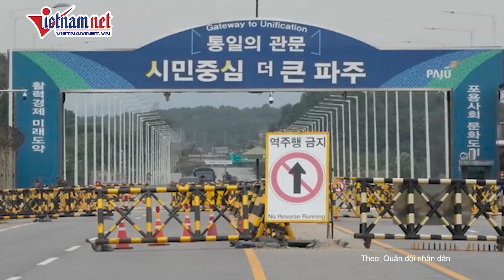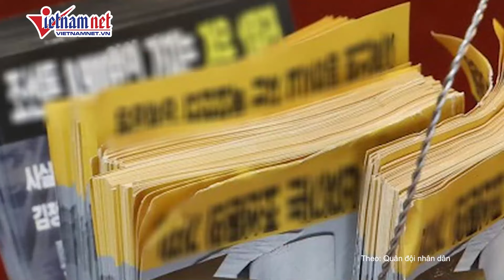Bí ẩn bẫy ‘răng rồng’ cản đường lui của quân đội Nga ở Kursk | Báo VietNamNet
Theo Newsweek, chướng ngại vật “răng rồng” đã xuất hiện một cách khó hiểu trên con đường ở tỉnh biên giới Kursk của Nga. Nhiều người cho rằng, vật thể này được lực lượng phá hoại của Ukraine dựng lên.

Trên thực tế, những khối bê tông cốt thép hình kim tự tháp được dùng để cản xe tăng và bộ binh cơ giới không phải là điều xa lạ trong xung đột Nga - Ukraine. Tuy nhiên, các kênh Telegram nhấn mạnh những chướng ngại vật này ở Kursk đã được dựng vào ban đêm ở phần biên giới của Nga, và nằm trên những con đường mà binh sĩ Nga hay sử dụng.